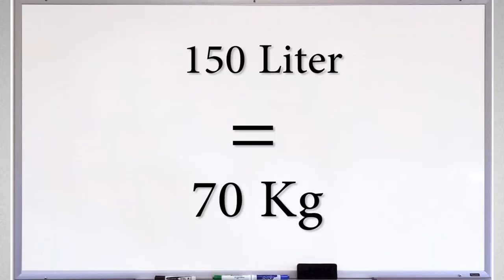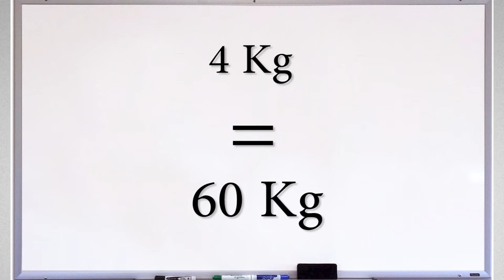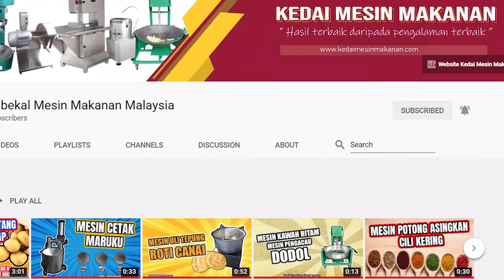Vlog : Penerangan Mesin Proses Hasilkan Cendol